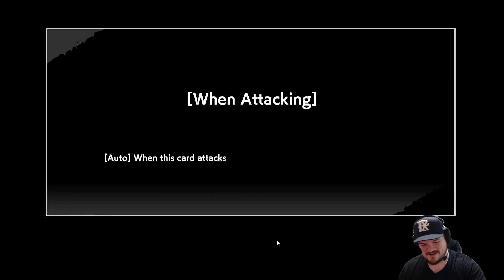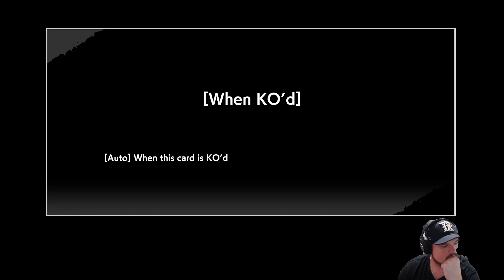Dragon Ball Super Fusion World Digital Cooler Ranked Gameplay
climbing the ranks with this sick Cooler deck! check out the video to help you learn lines of play and what you can do to help you win more with Cooler

Deck list in the comments below!

1st time uploading to YouTube, I'm sure some of the edits will be abrupt, i'm sorry about that. Baby steps haha.